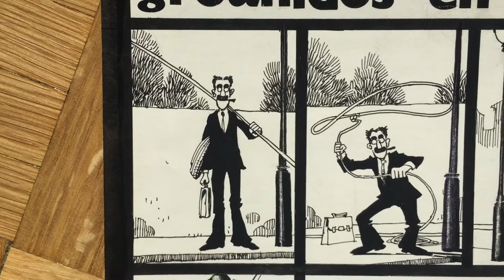Grouñidos en el desierto por Ventura & Nieto en El Jueves nº182 (1980)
Historieta de la serie "Grouñidos en el desierto" por Ventura & Nieto publicada en el nº182 de El Jueves (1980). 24,7x32cm